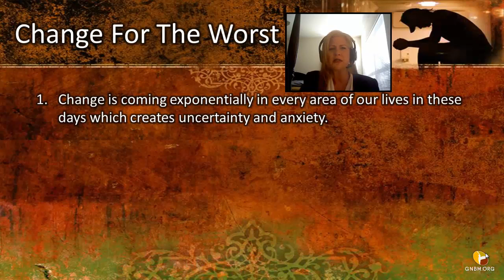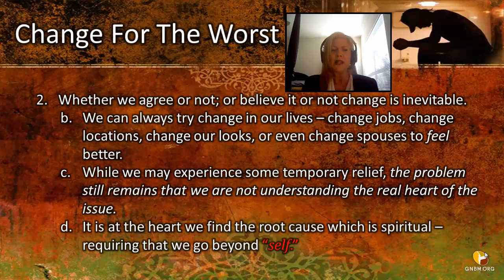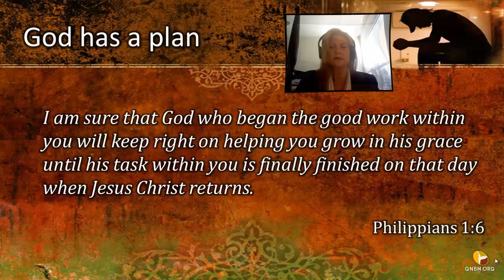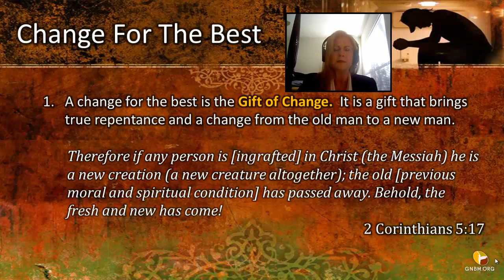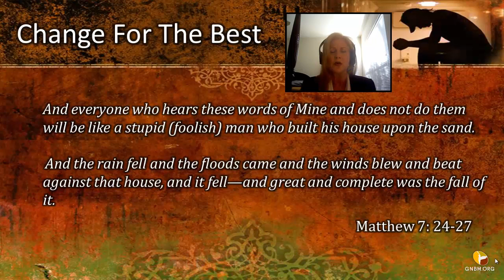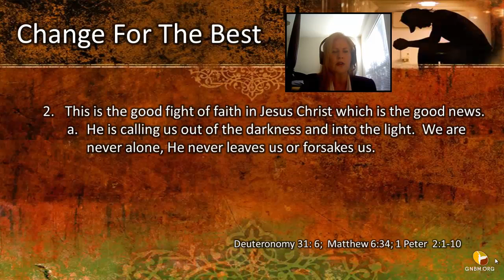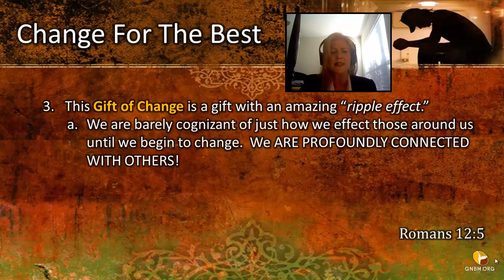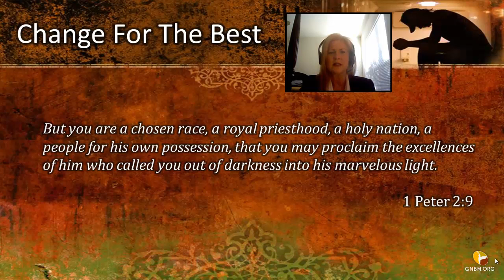PRAYER WARRIORS 365 - Day 18 The Gift of Change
Day 18 - The Gift of Change - January 17th, 2013

There is a way which seems right to a man and appears straight before him, but at the end of it is the way of death. Proverbs 14:12

DAY 18

The one thing that is constant is change. The question is, "Do we want a change for the best or the worst?" How many times do we find ourselves going around the same mountain only to have to start all over again, a little older, and not necessarily wiser. The good news is the answer is right in front of us...

What can you expect from Prayer Warriors 365?

1. Expect a deeper and abiding walk with our Father in Heaven as we get to know Him more intimately in our personal lives.

2. We cannot truly be intimate and honest with ourselves, until we can get intimate and honest with Him. Since He knows US better than we know ourselves, we can expect to find freedom for ourselves and others.

3. Discover the fullness of His salvation as we learn to be in this world but not of this world, understanding how to put on the Full Armor of God.

4. Experience the Power of Effective prayer in our lives and the lives of others. The RIPPLE EFFECT that does change the world! Realizing that your life, my life makes a difference coming together making an even bigger difference as Prayer Warriors.

5. Experience the void-filler of Agape love that not just compels us, but propels from us into fully loving God with every fiber of our being and truly loving others as we love ourselves.

gift of change
the truth
prayer
Fiery Darts
Flaming Arrows
Spiritual Warfare
End times unveiling of Bible Prophesy
Spiritual warfare in these days
Powerful prayers
Powerful gifts of the Holy Spirit
End of the Age
Bible Prophesy coming true
Journey
Jesus Christ
God
Holy Spirit
Christian prayer
powerful prayer
faith
faith in God
How do I pray
intercessory prayer
effective prayer
answered prayer
intimacy with God
abiding in Jesus
praying in tongues
Prayer warriors
overcoming addictions
overcoming obsessions
prayer warrior
love of family
understanding love
true love
freedom from bondage
God's Kingdom
prayer for end times
importance of prayer
God listens
Holy Spirit
Bible
The Personal Journey